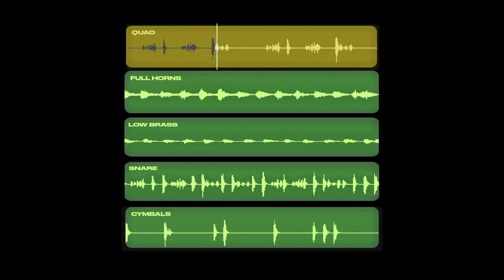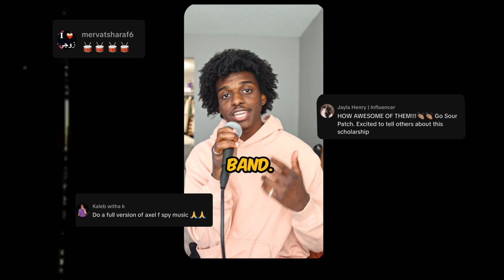Sour Patch Kids - Sample Our Schools (Case Study)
To inspire the class of 2024 to apply for Sour Patch Kids’ Mischief for Change scholarship, we tapped into the beating heart of HBCU culture: the marching bands.

Agency DAVID Miami
CW Thomas Nitti
AD Seiji Wakabayashi
AD Sophia Malcoyannis
CW Ander Perez